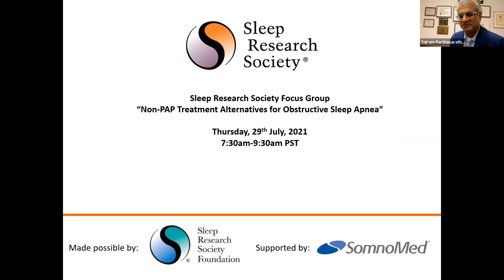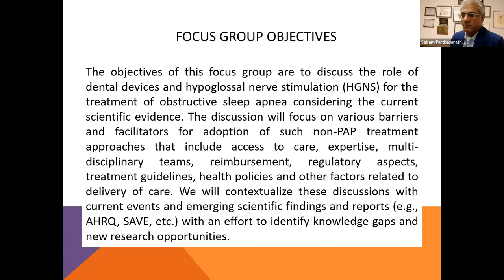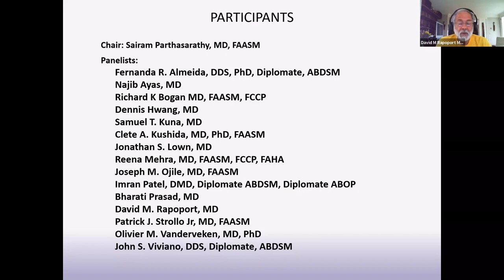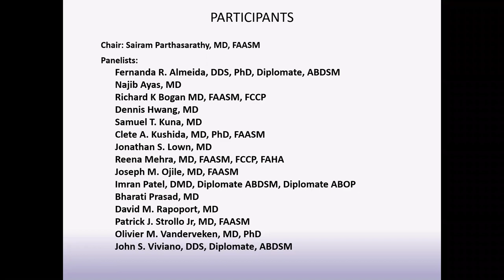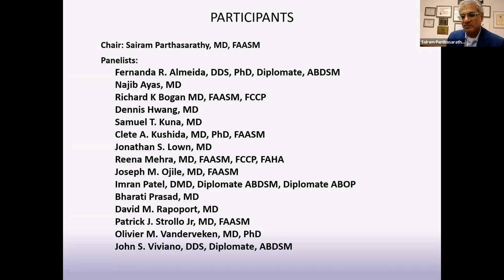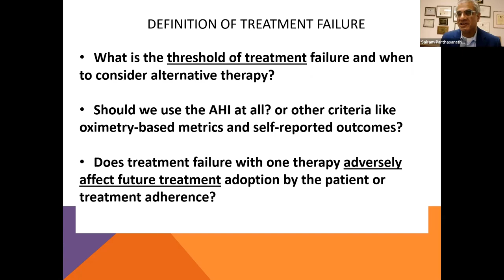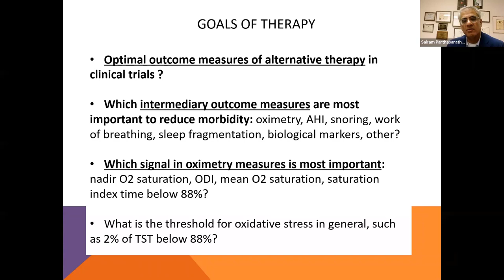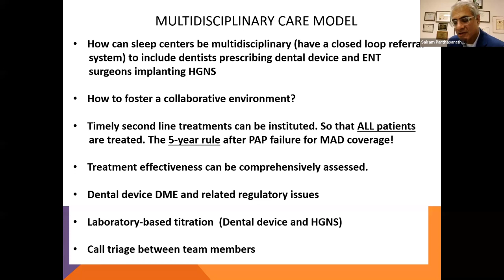SOMNOMED SUPPORTS SRS FOCUS GROUP: NON-PAP TREATMENT ALTERNATIVES FOR OSA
On Thursday, July 29th, SomnoMed and the Sleep Research Society Foundation (SRSF) put focus on non-CPAP alternatives in light of the Philips recall. The online focus group discussion was comprised of a panel of more than a dozen of the world's top academic and clinical sleep medicine experts. They convened to discuss barriers and facilitators for adoption of non-PAP treatment approaches to obstructive sleep apnea (OSA), including Oral Appliance Therapy (OAT).

This webinar builds on SomnoMed's commitment, through their "Medical Initiative," to ensure oral appliance therapy is considered and made easily accessible as a clinically effective alternative to PAP therapy for every mild and moderate OSA patient.

For more information on SomnoMed Oral Sleep Apnea devices, check out

Compare health outcome parameters between CPAP and Oral Appliance Therapy (OAT)